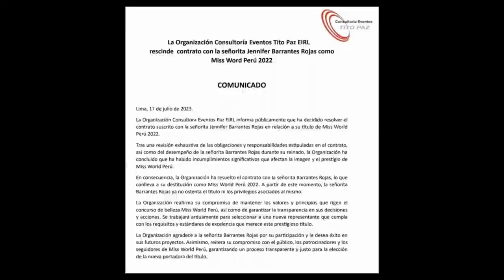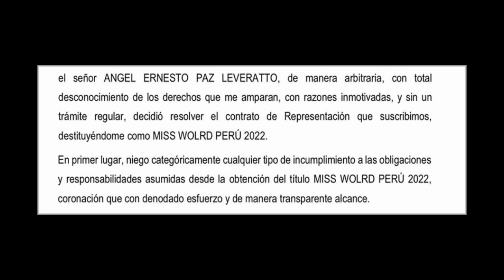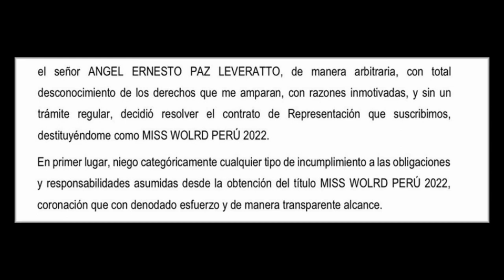Miss Peru Mundo DESTITUIDA niega indisciplina - Jennifer Barrantes responde a Tito Paz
Jen Barrantes Miss Peru Mundo 2022 fue destituida por indisciplina según la organización liderada por Tito Paz. La reina de belleza responde a las acusaciones.
jessica newton, maju mantilla, tito paz, barrantes, miss mundo